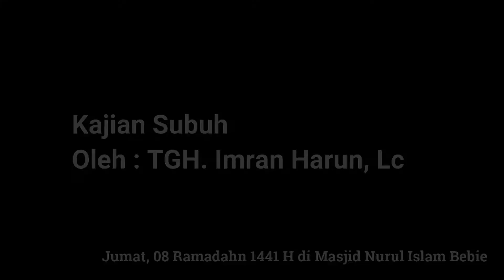TAFSIR SURAT ANNISA AYAT 111